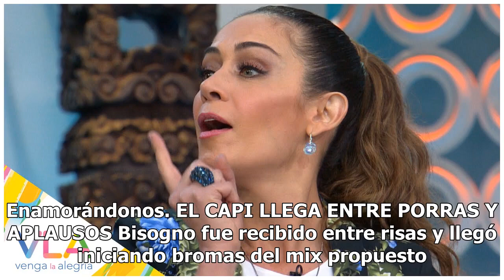Daniel Bisogno es invitado a MasterChef y pide 'trato VIP' ; 'El Capi' favorito del programa (VIDEO)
BISOGNO LLEGA PIDIENDO TRATO ESPECIAL EN MASTERCHEF Como parte de la emisión de despedida de Año de MasterChef México, Daniel Bisogno se convirtió con otros conductores, en uno de los invitados en la última emisión del programa. Esto con la finalidad de que los concursantes recibieran el nuevo año a...